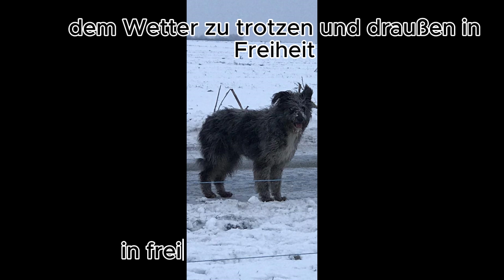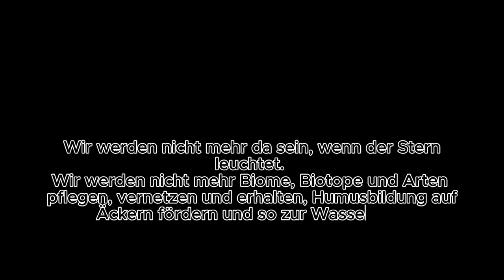BVBS Weihnacht 2023